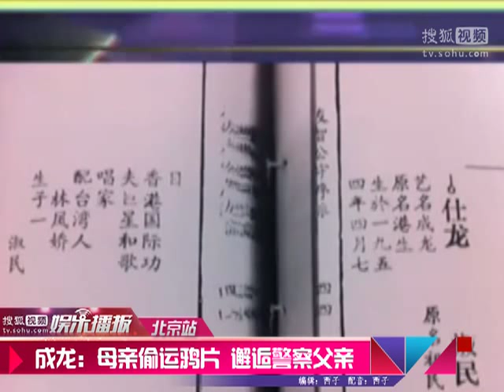《搜狐娱乐》起底成龙家族：母亲偷运鸦片 邂逅警察父亲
【搜狐视频娱乐播报】报道 8月31日，成龙低调前往安徽省芜湖市探望其同父异母的大哥，并家族祠堂查看家谱认祖归宗。据《大连晚报》消息，成龙的母亲名叫陈丽丽，父亲陈志平原名房道龙，祖籍山东。2006年成龙做客《杨澜访谈录》时曾自述，父亲与母亲的相识非常有戏剧性：母亲过去曾偷运鸦片，而父亲则在海关当警察。一次，母亲在海关被抓，当警察的父亲看着她身上背一个孩子，手里拖一个孩子，一下心软，就让她过了关，两人由此相识相爱。虽然关于龙妈陈丽丽的资料与报道很少，但从成龙语气中可以猜测，当年龙妈可能是黑道上赫赫有名的人物。 据《天府早报》报道，成龙透露6岁半时，父母为了生计远赴澳洲。幼小的他没有家人照顾，很快染上了黑社会的陋习：打架、卖白粉、赛车，看人家吸毒、抢东西分赃，差点走上了邪路。是父亲说的话使他的人生轨迹发生了重大改变："我16岁那年，爸爸在飞机场对我说，你大了，我管不了你，但三件事情你不能做，你要答应我。第一不能加入黑社会；第二不能吸毒；第三不能赌牌九。那三件事情是我整天都在碰的，但是，我答应了我爸爸。"据《重庆晚报》报道，成母一生俭朴，成龙功成名就之后，经济宽裕，自然对母亲极为孝敬，但成母仍不肯穿金戴银，更不愿养尊处优，2002年，正在曼谷拍戏的成龙得到母亲去世的消息，难过得连饭也吃不下。2008年1月26日，93岁的成龙的父亲房道龙在香港辞世。虽然身世坎坷，但成龙一直以父母为荣。据成龙的发言人在2008年透露，成龙有意将自己父母的故事拍成电影，还想邀请姜文和巩俐出演自己的父母。